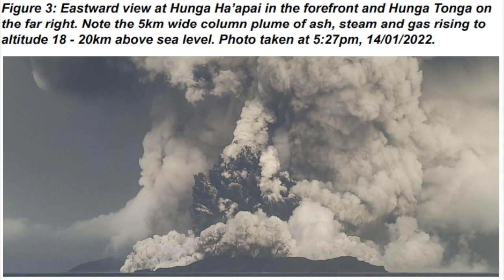Tongan Geologists Observe Earlier Eruption of Hunga Tonga Hunga Ha'apai Volcano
Credit: Tonga Geological Services via Storyful